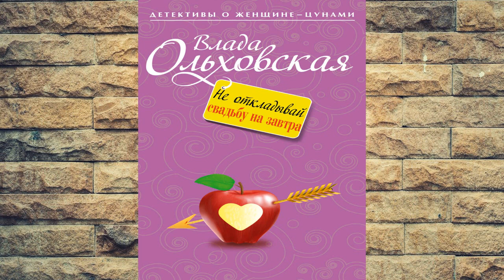Не откладывай свадьбу на завтра. Детектив (Влада Ольховская) Аудиокнига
Описание книги
Фотографа Агнию Туманову обвиняют в организации теракта, произошедшего в детском саду, результатом которого явилась смерть одного ребенка и тяжелое отравление других. Незадолго до происшествия на территории детского сада была замечена странная женщина в огромных очках, она, по словам самих малышей, и передала им ядовитые конфеты. Воспитательнице незнакомка представилась Агнией Тумановой. Сама же Агния абсолютно уверена: это какая-то ошибка – ее принять за детоубийцу и отравительницу совершенно невозможно. Но ее жених, известный адвокат Даниил Вербицкий, серьезно озабочен ситуацией – он уверен, что таким образом кто-то пытается досадить именно ему…

Правообладатель:ЛитРес: чтец, Влада Ольховская, Чтец